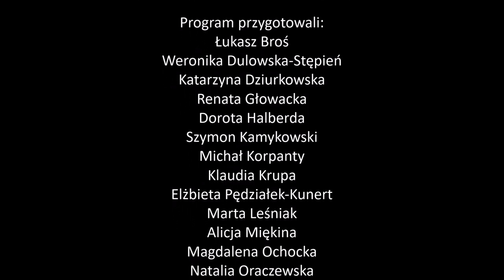Mikołaj Trzaska | Świat na głowie #8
Czołowy przedstawiciel sceny improwizowanej – Mikołaj Trzaska – saksofonista, klarnecista, kompozytor i improwizator, a także autor muzyki teatralnej i filmowej będzie gościem Renaty Głowackiej w programie „Świat na głowie”.

Produkcja: Centrum Kultury Dworek Białoprądnicki